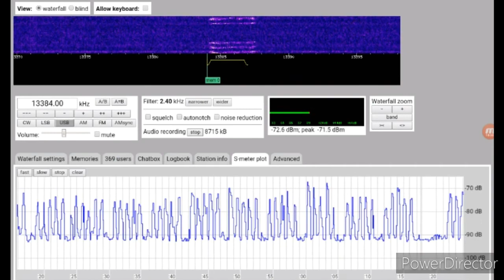E07 English Man 13384kHz 1900 UTC 07/09/2020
Websdr screen capture of E07 English Man station with message.